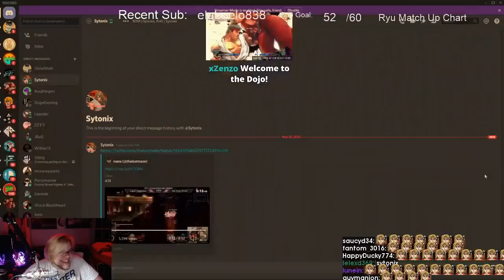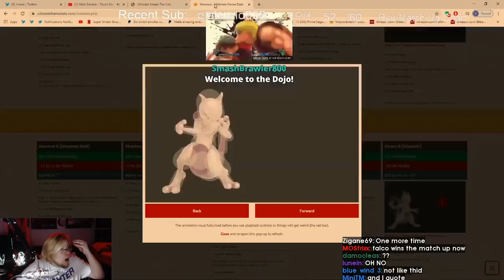Daily Smash Ultimate Highlights: EXPERT LEDGE TRAPPING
=== ABOUT GLOOMSHOT: SSBU AND THIS CHANNEL ===

Hi, I'm Joseph and this is Gloomshot: Smash Ult, a highly advanced curation bot that compiles the best moments of the best Smash Ult streams.

Every day, Gloomshot: Smash Ult:
- And compiles these highlight vids into convenient playlists for max Smash Ult viewing entertainment!

NOTE: If you are a Smash Ult content creator and don't want your videos to be promoted on Gloomshot, just shoot me a message (email is preferred) and I'll edit the algorithm to never scan your stream.

=== SSBU HIGHLIGHT CLIP SOURCES ===

Gloomshot: Smash Ult is a highlight curation bot, NOT a highlight creation bot -- none of these Smash Ult clips are mine.

Content creators are the lifeblood of the Smash Ult community, so if this video introduced you to a streamer you like, make sure to support them by viewing their channel and SUBSCRIBING so you can see the action live at the source.

Source streams for today's highlight video:

[00:00] Ssbu Highlight #1: "MY INSANE PACE" clipped by gloomshot v1.6-a

[00:29] Ssbu Highlight #2:  clipped by gloomshot v1.6-a

[01:15] Ssbu Highlight #3:  clipped by gloomshot v1.6-a

[01:55] Ssbu Highlight #4: "tam " clipped by gloomshot v1.6-a

[02:49] Ssbu Highlight #5: "inesameroar" clipped by gloomshot v1.6-a

[03:21] Ssbu Highlight #6: "expert ledge trapping" clipped by phantom5800

[03:37] Ssbu Highlight #7: "what the hell" clipped by psnnike156

[03:56] Ssbu Highlight #8: "Yo locoloco ella loquita" clipped by monranai

[04:14] Ssbu Highlight #9: "low tier" clipped by mibikin

[04:30] Ssbu Highlight #10: "cursed" clipped by koebeldwill

[04:47] Ssbu Highlight #11:  clipped by gloomshot v1.6-a

[05:18] Ssbu Highlight #12: "CHINNNNG" clipped by precipicecalling

[05:50] Ssbu Highlight #13: "Rob stating the rules. " clipped by the_flamming_tater

[06:07] Ssbu Highlight #14: "F in chat for me" clipped by sxynoodles

[06:36] Ssbu Highlight #15: "sadness" clipped by koebeldwill

[07:00] Ssbu Highlight #16:  clipped by gloomshot v1.6-a

[07:31] Ssbu Highlight #17:  clipped by happyducky774

[08:27] Ssbu Highlight #18: "Oh god... I disconnected...nvm." clipped by glen3rd

[08:49] Ssbu Highlight #19: "I'm so sorry..." clipped by itsbeartrap

[09:26] Ssbu Highlight #20: "MDRRRR GAAAAME" clipped by mugiwaranobrando

[10:02] Ssbu Highlight #21: "BRO" clipped by silvaxeo

[10:27] Ssbu Highlight #22: "Shiek killt mal früh" clipped by xendial1987

=== FEATURED SSBU STREAMER ===

This week's best highlight comes from hungrybox.
Enjoy their content? Make sure to follow!